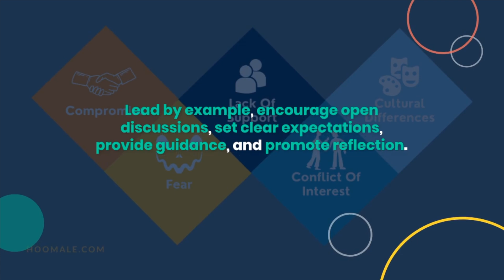Integrity | Definition, Traits, Examples, Worksheets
for free articles, infographics, and tools.

21 AI tools for you to explore.

1. **Surfer**
   - Description: Keyword Research

2. **Articleforge**
   - Description: AI Content Generator

3. **WordAI**

4. **INKforall**
   - Description: AI Content Assistant for Marketing

5. **Outranking**
   - Description: AI SEO Writer

6. **Rytr**

7. **AI-Writer**

8. **Writesonic**

9. **Paragraph AI**

10. **Pictory**
    - Description: AI Video Creator

11. **EWWW**
    - Description: Image Optimizer

12. **FatJoe**
    - Description: SEO and Digital Marketing

13. **Content at Scale**
    - Description: AI Content Writer

14. **Murf AI**
    - Description: AI Voice Generator

15. **Reply.io**
    - Description: AI Sales Engagement

16. **deepbrain**

17. **Merlin AI**
    - Description: ChatGPT Assistant

18. **RankWizard**

19. **Undetectable.ai**
    - Description: AI Writing Tool

20. **Syllaby.io**
    - Description: AI Voice and Video Generator

21. **Copygenius.io**
    - Description: AI Copywriter